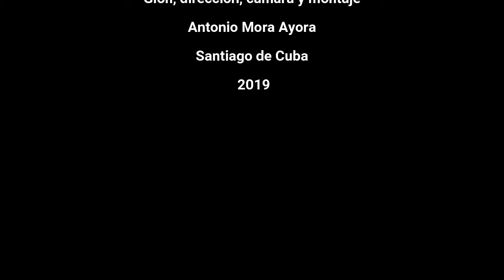JOSE AQUILES VIRELLES, UN MENÚ MUY ESPECIAL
Entrevista con el trovador Jose Aquiles Virelles de Santiago de Cuba donde nos acercamos a su cara más íntima y sus proyectos.

Trovador santiaguero, integrado al Movimiento de la Nueva Trova desde 1974, autor de música para piezas teatrales y danzarias, agrupaciones vocales y obras audiovisuales.

Trova desde el año 1974 cuando comenzó a trocar en versos y guitarras todas sus experiencias de vida. José Aquiles integra esa generación de cantautores santiagueros como Augusto Blanca, Ramiro Gutiérrez, Rafael Quevedo, René Urquijo o Ciro Botalin, quienes desde mediados de la década del 70 dieron vida por aquellos lares a esa manera nueva de concebir la trova.

 Es fundador del Grupo Identidad en los años 80 y de las Noches Culturales de la Calle Heredia. Por esa misma época, comienza su trabajo profesional con el Cabildo Teatral Santiago, componiendo música para esta manifestación artística.

 Es el autor de la banda sonora de varios documentales y de la música del ballet folclórico Ercili, dirigido por el prestigioso maestro Jorge Lefebre junto al Ballet Royal Wallonie de Bélgica y los Folclóricos Cutumba y Oriente. Además, formó parte del grupo Muralla y el cuarteto Proposición 4, Eva Griñán, José Limia y Miguel Guilarte.

Sus canciones y sus discos

Por tu sonrisa (1996),  Ponle mira a la canción (1983); Antología Nueva Trova, Volumen 3 (1985) y La nueva canción en Santiago (1986).

Desde inicios de este siglo Aquiles logró formar su propio estudio donde se propuso grabar no solo su obra más reciente en discos como Vivir tranquilo, Antología Vol. 1 y Antología Vol. 2.

En su rol de productor independiente contribuye a salvar interesantes proyectos musicales de su provincia. Su disco A conquistar otro camino, se asoma al panorama de la trova cubana desde una lírica imbatible y personal; respira el sustrato legendario de la tierra de Heredia y Matamoros.

Cerca de cuatro décadas de fidelidad a la guitarra resuman en la rigurosa selección, con títulos claves de su trayectoria (Empeño, Amores que se fueron), mientras el universo de calles zigzagueantes y barrios populares, da paso al duro ascenso interior (Cantarle a la ciudad, Palabras para el fin de una jornada).

Su canción Desnuda tiende puentes a la poética de Será y Mira, que ganaron para su autor, el segundo lugar y gran premio en el concurso de música cubana Adolfo Guzmán de los años 2000 y 2002, respectivamente.

Convertido en trovador:

Yo era novio de una muchacha de Manicaragua, en Villa Clara, con quien después me casé y es la madre de mi primer hijo. En uno de esos ires y venires de La Habana a Santa Clara, alguien me avisó que por allá estaban evaluando para formar parte del Movimiento de la Nueva Trova, en el año 1974.

Eran lo que hoy se llamarían audiciones o evaluaciones y para mí, quedar como miembro activo del Movimiento, significó un honor tremendo. Me había convertido en trovador.

 Principal cualidad para un trovador:

La sinceridad y el desenfado con que defiende su canción. A cada uno de nosotros toca una cuota de defensa y de estar acorde con el momento que vive.

 Su permanencia y amor por Santiago de Cuba:

Lo que ocurre conmigo es que decidí permanecer en Santiago a expensas de lo que acarrease. No porque no pudiera irme, mi esposa es de La Habana y ninguno de mis cuatro hijos está aquí.

Soy un hombre que tengo principios y aprendí a defenderlos, con criterios, con profundidad. Porque el primero que tiene que creerse toda esa historia soy yo, aunque no sea popular y los grandes medios no me pongan.

Aquí el que no sale por la televisión nacional no lo conoce nadie. Sin embargo, cuando llego a La Habana, los trovadores enseguida me invitan a cantar y si un director de televisión se entera, me llama.

Pero eso no pasa todos los días porque no puedo ni quiero ir todos los días a La Habana. Si todos nos vamos a la capital, ¿quiénes se van a quedar aquí para contar lo que pasa?

Soy uno de los tantos que se quedó en Santiago para defender lo que haga falta desde aquí. Para mí Santiago es lo máximo. La ciudad siempre va a estar en mis canciones. Aunque deje de vivir un día en Santiago, cosa que dudo, voy a sentir la necesidad de componer con ese apego a la tradición, a esa manera de tocar la guitarra de la vieja trova santiaguera.

Muchos de mis temas tienen que ver con personajes, con amores, con estos balcones, con la serenata de mis tiempos de juventud, con la bohemia.

Permanencia de la trova:

Creo que, como dice la canción, la trova es inmortal. Forma un eslabón indispensable en la cadena de la música cubana y eso no se va a perder nunca. Pasarán de moda los trovadores, pero hay canciones que quedan para toda la vida.

El talón de Aquiles de Aquiles:

Si la virtud que más respeto es la sinceridad, entonces lo que más me afecta es la traición, la mentira. Ahí está mi punto débil.